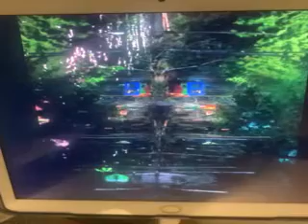PINKIE PIE RARITY AND TWILIGHT SPARKLES REACTION TO SCOOBY DOO 2 MONSTERS UNLEASHED CAPTAIN CUTLERS